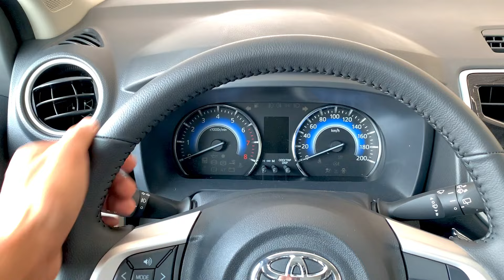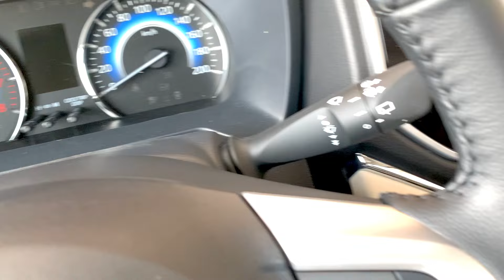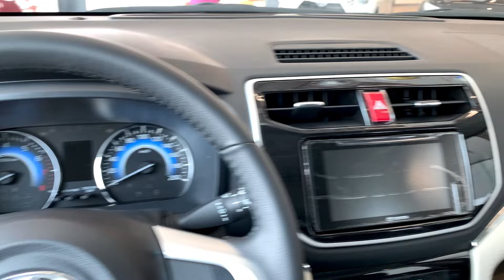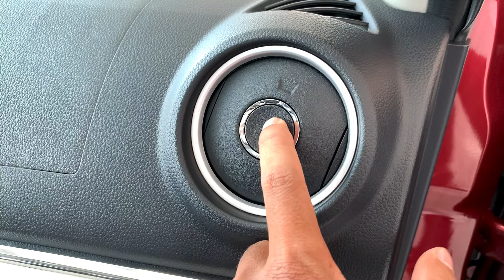New Arrival! New Toyota Rush 7-Seats SUV - Exterior and Interior Walk-around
New Arrival! Toyota Rush 7-Seats SUV - Exterior and Interior Walk-around